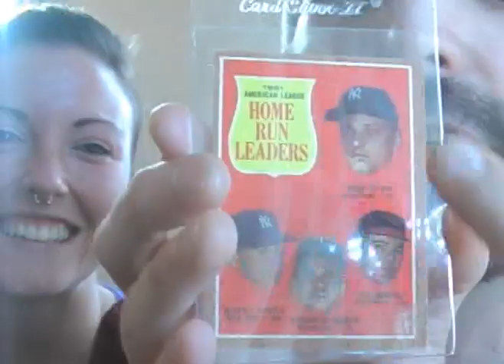Nikki and Rob Ep-2 - "The Last Lady Unicorn"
Nikki and Rob Episode 2  - The Last Unicorn

Nikki Dessingue and Rob Potylo of Super Time Pilot get back together and try to write songs for a new album in Lower Allston Massachusetts. While playing Karnov for Nintendo and watching "The Last Unicorn." Meanwhile Aaron The King Wizard is growing more and more jealous of Robby's new ladyfriend. Also features a wonderful cameo by Greyson Welch, and Mickey Mantle. Visit supertimepilot.com